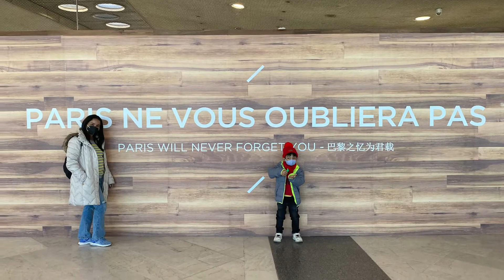Paris - Arc de Triomphe